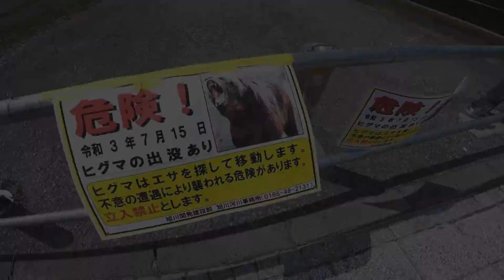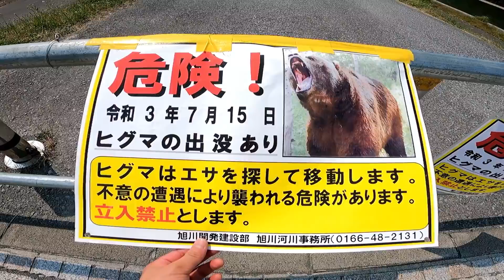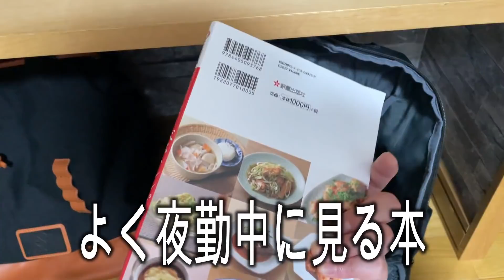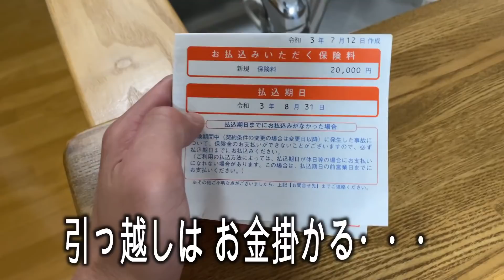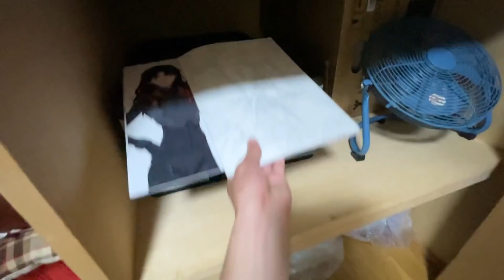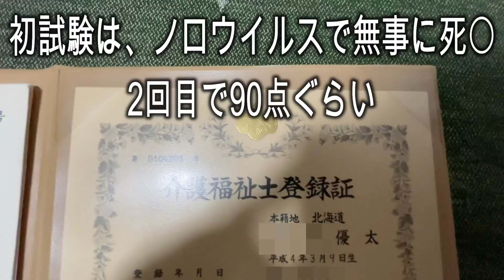【ルームツアー】介護福祉士 介護歴9年目 29歳独身男の一人暮らし部屋紹介🏘【VLOG】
〇Twitter：＠taryutaryu0309

いつも動画をご視聴頂き本当にありがとうございます！

引っ越しをして何日か経ち 片付けも終わったので
早速新居を紹介して行きたいと思います！
需要は、全くない。

というか、もう8月が来てしまう・・・。。。
早く感じるなぁぁあ（笑）
時よ止まれ。

Vlogとも言えないジャンル動画

ある日の日常

○素材

〇BGM

Filmora

〇サムネ
LINEカメラ

〇機材
室内　iPhone12ミニ　30～60FPS
iPhone８
自撮り棒のぼっこ

外出時　gopro9 BLACK

mouseのノートパソコン

あとなんだろ…。
人の目を気にしない根性